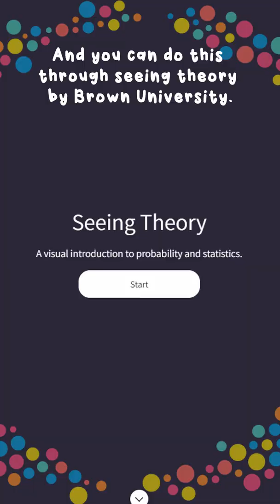How I Would Learn Data Science If I Started From Scratch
Here's how I would learn data science from scratch.

I'm now a high school graduate from the North Carolina School of Science and Math that loves programming, math, and reading. I'll be going to Georgia Tech in the fall of 2021 and will be majoring in Computer Science. On this channel, I make videos related to machine learning and programming, lifestyle vlogs, productivity tip videos, and will start uploading reviews/recommendations for books I've been reading.

On this channel, I like making videos about things like AP Calculus, A-Levels Mathematics, College Admissions, College Applications, Mathematics, Programming, USAMO, USACO, USAPhO,  science, math, competition, extracurriculars, education, exam, studying techniques, exam prep, test, how I study in 2021, final exams, how to be productive, how I study in quarantine, algorithms, coding, computer science, chemistry, biology, research, internship, college classes, physics, memorization, UC Berkeley, EECS, UCLA, UC, walkthrough, review, cramming, Georgia Tech, Advanced Placement, AP, Harvard, admissions, Berkeley MET, Yale, high school, student, study, day in the life, stem, olympiad, and college.